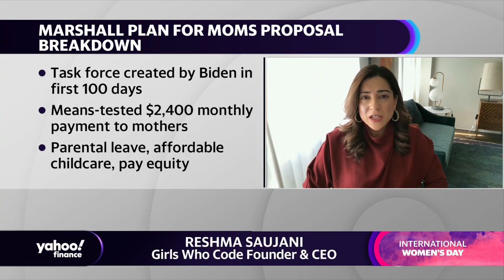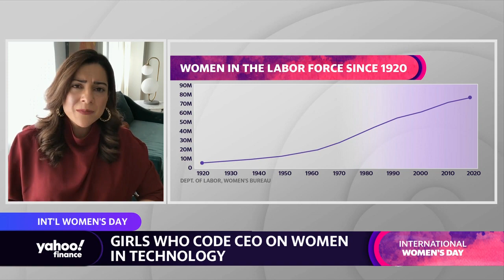We have to fund the next generation of talent... where all nerds are welcome: Girls Who Code CEO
Yahoo Finance's Julia Hyman spoke with Reshma Saujani Girls Who Code Founder and CEO about the need for more diversity in tech companies.